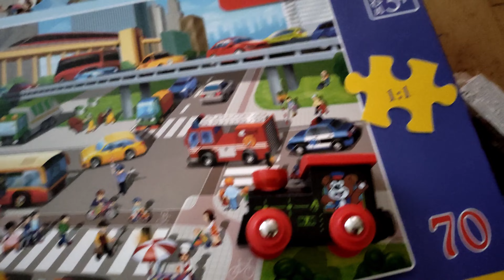VLOGMAS 2022 #1 Lampiónový sprievod, Mohito haul a jarmok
Ahojte,

vitajte u môjho prvého tohtoročného vlogmas 2022. V dnešnom videu Vás zoberiem na lampiónový sprievod, jarmok a ukážem Vám čo som si kúpila v Mohite.

Ďakujem za to, že ste si pozreli toto video :)

Pekný deň! Marianna